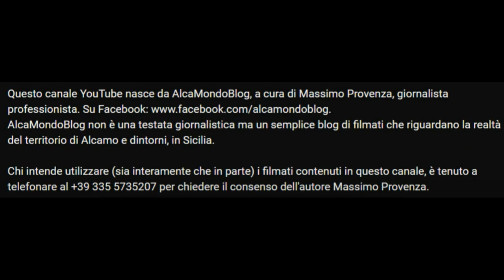Depuratore di Castellammare del Golfo, completata la progettazione esecutiva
Mercoledì 29 marzo 2023 - E' necessario, adesso, ottenere la procedura di autorizzazione regionale che ingloberà tutte le autorizzazioni, per poi avviare i lavori. Lo ha comunicato il sub-commissario per la depurazione, Riccardo Costanza, al sindaco Nicolò Rizzo, agli assessori e consiglieri comunali nell’incontro svoltosi questa mattina nell’aula consiliare di Palazzo Crociferi. Secondo quanto fa sapere il Comune di Castellammare, occorrerà "attendere almeno un altro anno e poi, dopo oltre mezzo secolo, il depuratore potrebbe finalmente vedere la luce".
L’opera è finanziata con oltre 18 milioni di euro e, assieme all’altro intervento previsto per il sistema fognario della frazione di Scopello (progettazione esecutiva in affidamento), consentirà l’uscita dell’agglomerato castellammarese dalla procedura d’infrazione 2009/2034 aperta nei confronti dell’Italia per il mancato trattamento delle acque reflue in aree sensibili, già in sentenza di condanna. Il progetto esecutivo prevede una spesa di oltre 30 milioni di euro che, come ha fatto presente il sub-commissario Costanza, dovranno essere previsti, per la parte aggiuntiva, da struttura commissariale e Ministero dell’Ambiente.